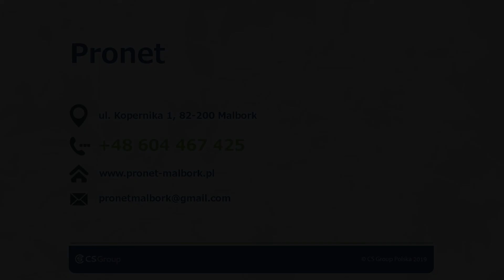Serwis komputerowy pogotowie komputerowe sklep komputerowy Malbork Pronet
Prowadzimy sklep komputerowy i serwis komputerowy. Realizujemy zarówno naprawy gwarancyjne, jak i pogwarancyjne. Można u nas zakupić przede wszystkim komputery stacjonarne i laptopy. Nie zabraknie u nas też kas fiskalnych, które również serwisujemy.

Ponadto zajmujemy się instalacją, naprawą i konfiguracją sieci komputerowych oraz serwerów. Uzupełnienie oferty to usługi odzyskiwania danych i pomoc w zarządzaniu sieciami komputerowymi w firmach.